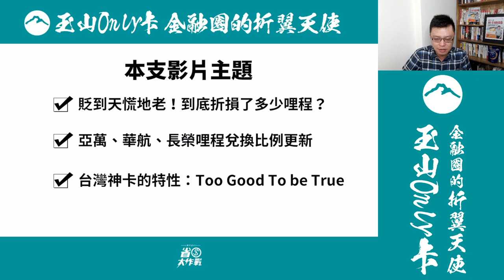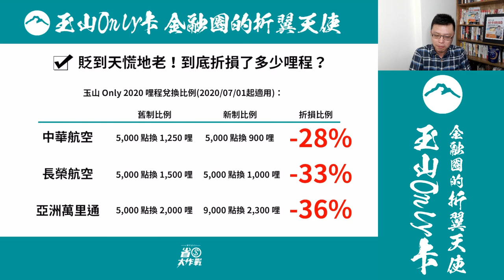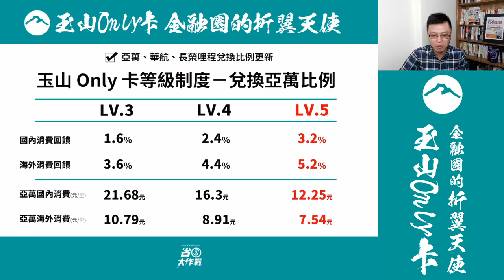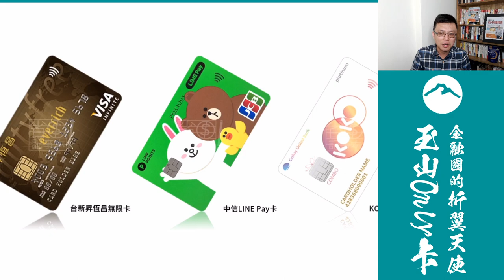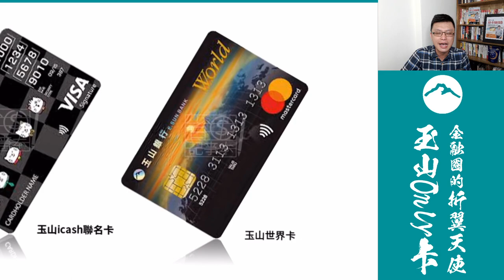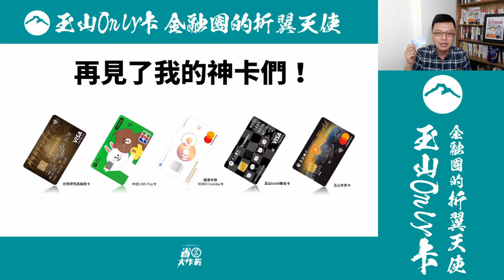玉山Only卡－金融圈折翼天使！玉山紅利大改表，你該怎辦？！全台歷年來的神卡殞落排行榜，細數給你看！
寶可孟稱玉山Only卡為「折翼天使」，Why？一盤好菜被玉山給砸鍋了，可惜！大概全台灣的信用卡圈生態就這樣子吧？Too Good To Be True.玉山Only卡下半年再繼續改爛，就跟它說「再見」，不如改用現金回饋卡。
【寶可孟相關頻道】擅長比較、分析信用卡優惠資訊，以及精算機票里程，希望能找到同好。